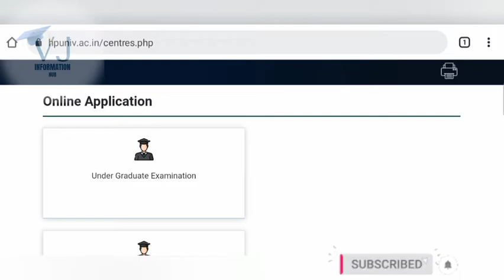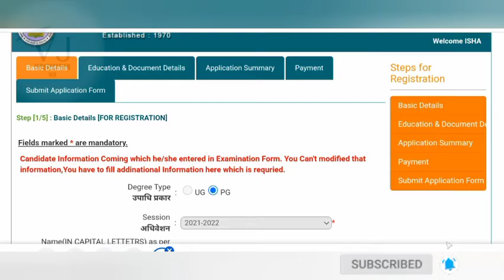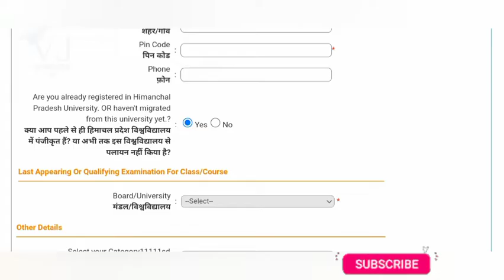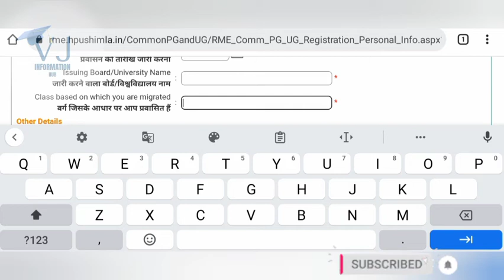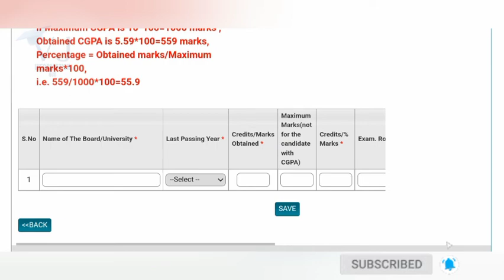HPU B.Ed RME Form 2022 कैसे Fill करें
Click here for join telegram group